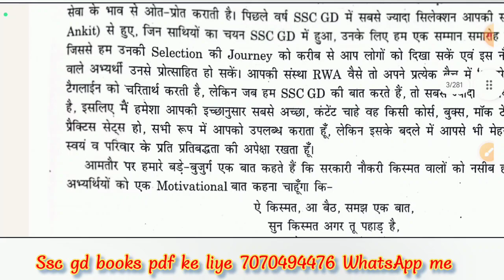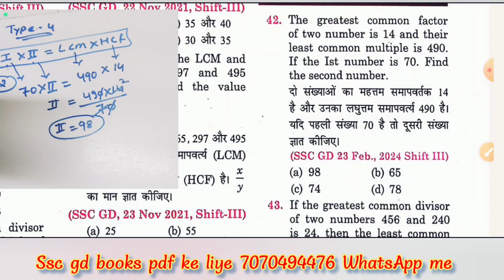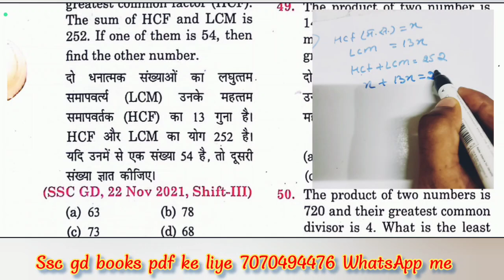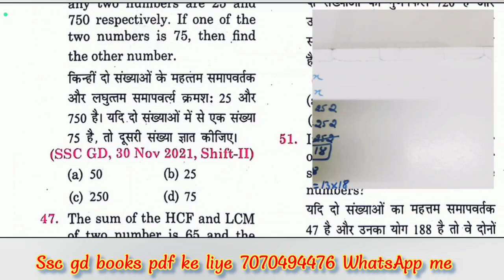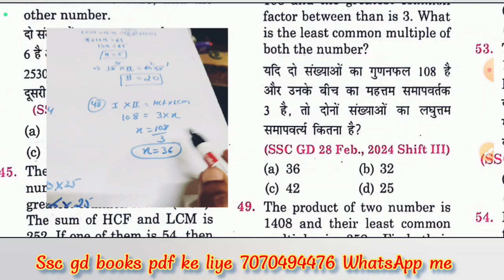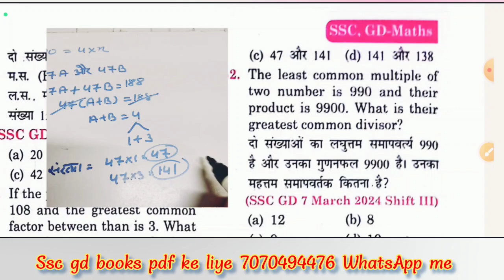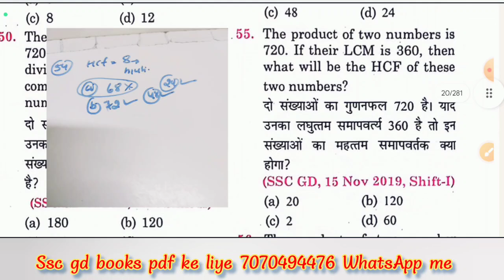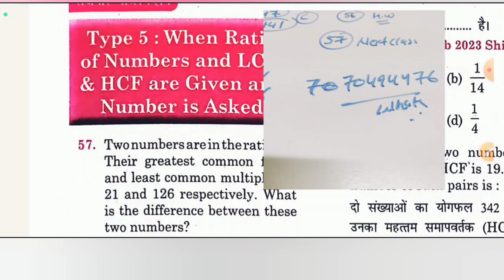ssc gd maths book 2025 solution | LCM and HCF | maths previous year question | class-4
Maths by bablu sir for ssc gd exam
Ssc gd books pdf available all
Maths for ssc gd, maths trick for ssc exams , maths for ssc gd vacancy , best mathematic class for ssc gd, maths playlist topic wise for ssc gd, maths for rrb ntpc, maths for group d exams,
LCM and HCF full class
Maths topic LCM and HCF class
LCM and HCF pyq for ssc gd exam
Maths for ssc gd
Ssc gd ke liye topic wise maths class
Ssc gd books by RWA maths solution
Ssc gd books solution maths

लघुत्तम समापवर्तक एवं लघुत्तम समापवर्तक सम्पूर्ण क्लास
Maths for railways exams

SSC GD COMPLETE BOOK 2025 BY ANKIT BHATI SIR | SSC GD books
SSC GD books in hindi
SSC GD 2025 boobs
SSC GD books by Ankit bhati sir
rojgar with ankit SSC GD books
SSC GD book review
SSC GD book by Flipkart
Ssc gd vacancy out
Ssc gd books review and unboxing
Ssc gd books review
Ssc gd books unboxing

Book oder or pdf ke liye - 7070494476 (whatsap)

(SSC GD books, PDF of ssc gd books, brahmastra formula book, gs Nidhi, yellow gs book by Ankit bhati sir, speedy railway, career will ssc gd books, सभी के PDF के लिए संपर्क करे)